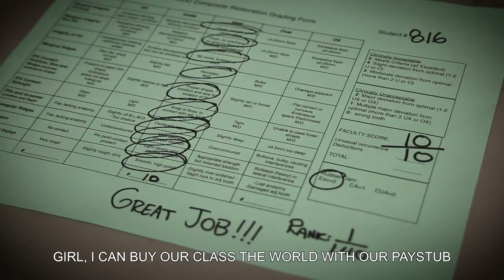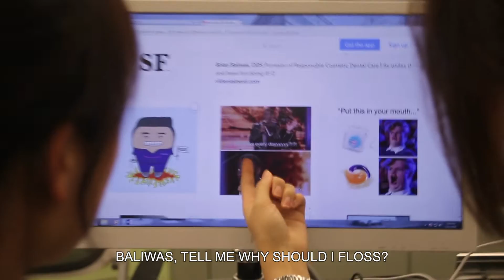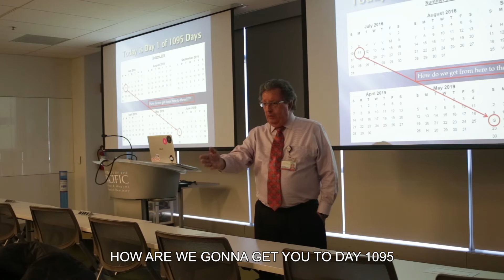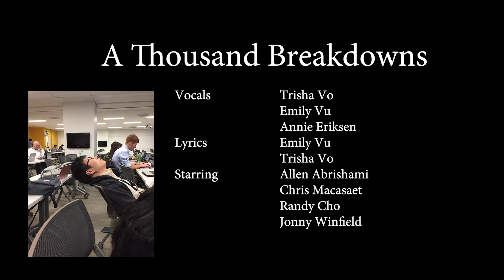"Fresh Prince of the Clinic" - Dugoni Class of 2019 Over The Hump (Full Movie)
STARRING
Randy Cho

EXECUTIVE PRODUCERS
Trisha Vo
Kishan Patel
Jackson Partin

MUSIC PRODUCTION
Kishan Patel
Sarah Baik
Trisha Vo

DIRECTORS OF CINEMATOGRAPHY
Jackson Partin
Trisha Vo
Kishan Patel

0:07 - Bowls (Cups Parody)
1:28 - Fresh Prince of the Clinic
3:48 - Student Docta (Big Poppa Parody)
6:28 - That's What I Like
7:54 - Dat $tick by Rich Brian Parody
8:58 - A Thousand Breakdowns (White Chicks Parody)
10:55 - Humble
13:46 - Good Life Mash-Up

Please credit Dugoni Class of 2019 for use of this video.